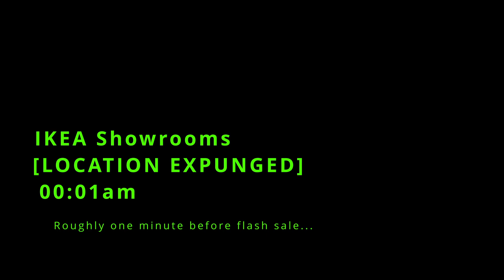TEARDOWN - Nuking IKEA Showrooms - Realistic Nuclear Bomb & Exploration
A short video exploring the creepy map "IKEA Showrooms" from the Steam workshop, followed by it's realistic hit by a nuke! We even manage to find The Backrooms...

TIP: Watch at 0.75x speed to see all the effects of the nuking without it going by too quickly!